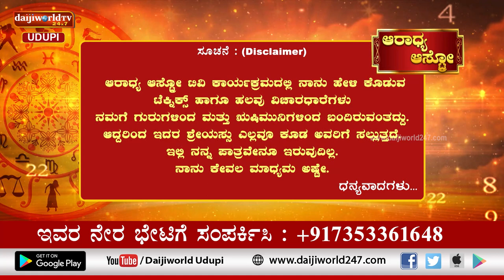Aaradhya Aastro | Shri Vijaya Raj Katapady | 16.01.2023